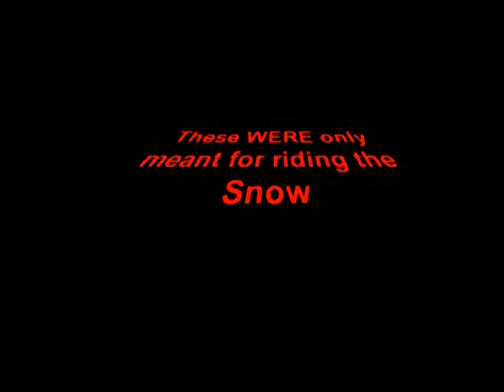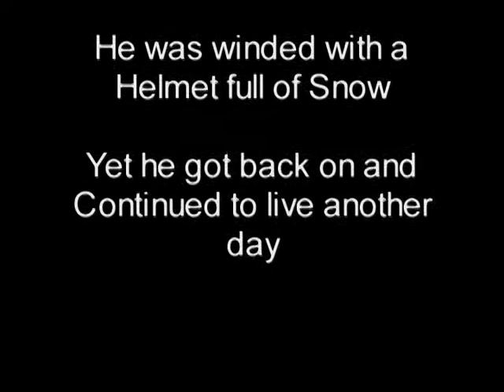Skidoo Jump and Tumble- By Dory Pacholko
None professional Skidoo Rider, that is me, Dory, but hilarious as it is I took a snow jump High in the Rocky mountains. As a result I fell off. It is hard to tell but this whole shot is done surrounded by mountain peaks known as a bowl, and where I fell off was a bit of a side-up incline making it difficult to capture my balance. About 12ft below this jump sits an old silver mining town, a historical note. after this it was important for all to see, I decided to put it together with a video edit program I have so that you enjoy my tumble and foley for its worth. The priceless reaction pays for it all as you hear "You bastard"!  Stimulus is not a real production company but the name Stimulus is part of me. Please yell out as others do, "What a Dumass" and enjoy the laugh at my expense. A general permission was used from a website from Moby...